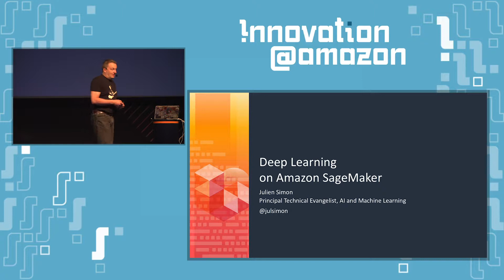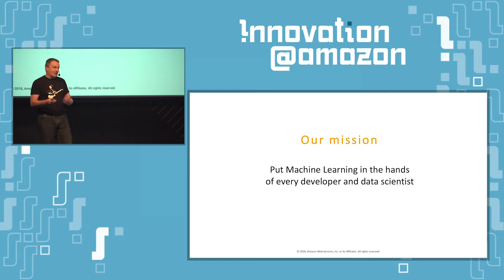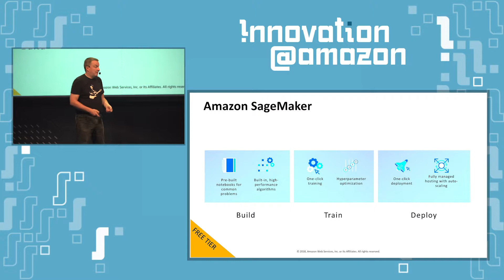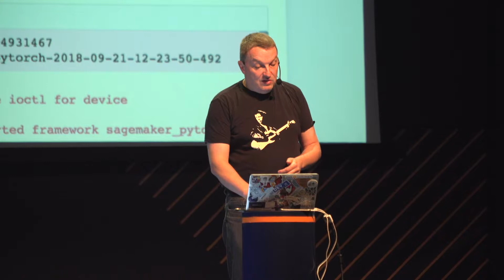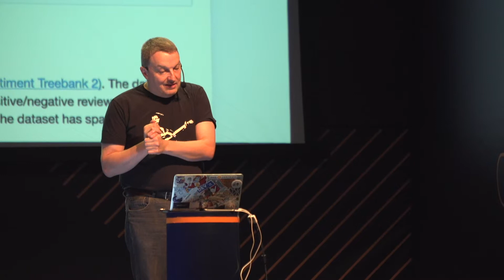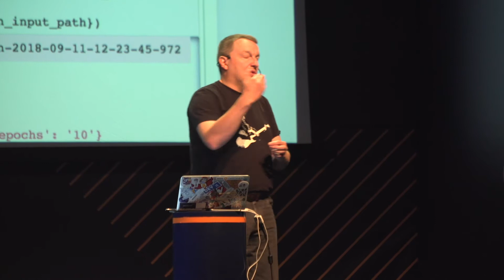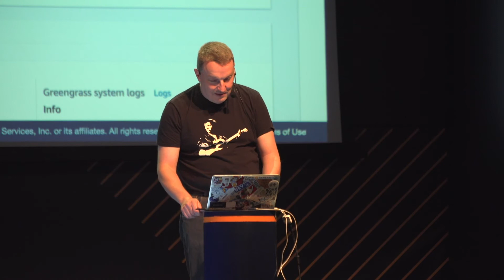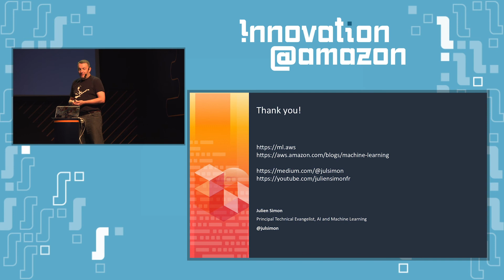Innovation@amazon 2018: Julien Simon, Deep Learning on Amazon SageMaker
In this session, we’ll look at the different options available to run Deep Learning on Amazon SageMaker. SageMaker is a managed service that lets developers focus on training and deploying models without having to manage infrastructure. Through a number of code-level demos, we’ll explore different scenarios in detail. First, we’ll run the built-in algorithm for image classification. Then, we’ll run custom code on pre-installed environments for popular libraries such as TensorFlow, PyTorch or Apache MXNet. Finally, we’ll bring our own custom Deep Learning environment to SageMaker.